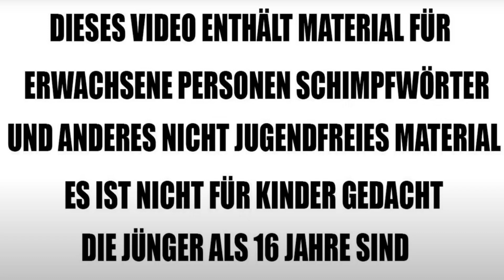Die Merkwürdigsten Duelle in der Geschichte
Sei es das sich wegen einem Hut duelliert wurde oder wegen einer Frau Duelle waren damals gang und geben und es ist nicht immer jemand dabei unverletzt herausgekommen  hier siehst du Beispiele für die merkwürdigsten Duelle und ihre gründe